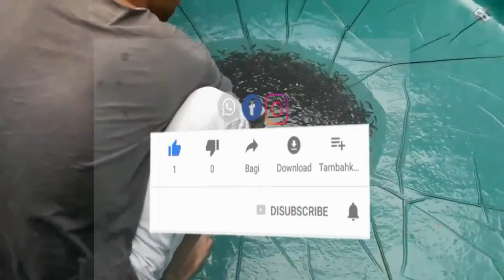PELUANG USAHA BUDIDAYA IKAN GABUS DALAM DRUM PLASTIK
Selamat datang sahabat Sukses Pedia, kali ini Kami akan membahas
Peluang Usaha Budidaya Ikan Gabus dalam Drum Plastik. Buat kalian yang ingin
memulai usaha budidaya ikan gabus kalian bisa mencoba budidaya ikan gabus
dalam drum plastik hal ini merupakan usaha yang mudah dan ekonomis karena kalian
tidak memerlukan dana lebih untuk membuat kolam.

Title 17, US Code (Sections 107-118 of copyright law, Act 1976):
All recordings, & images used are owned by their respective companies.